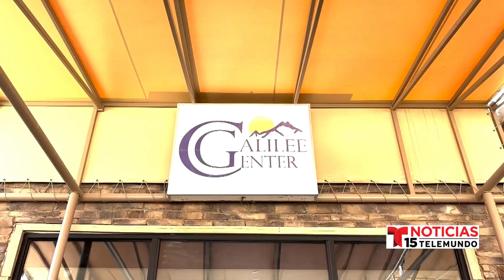El Centro Galilea organizó un evento para distribuir mochilas y útiles escolares